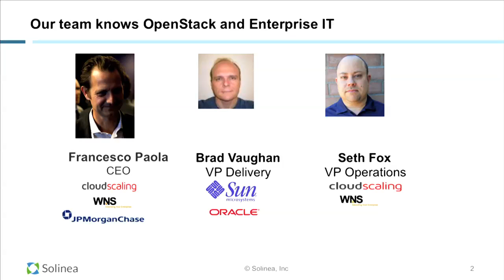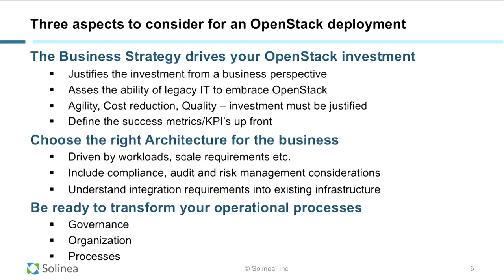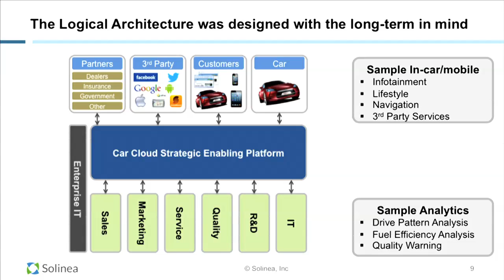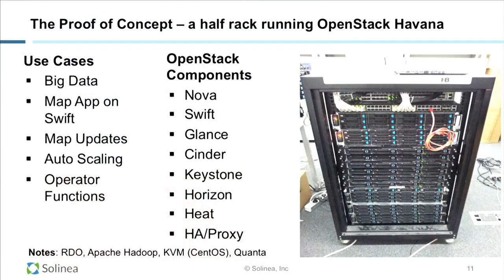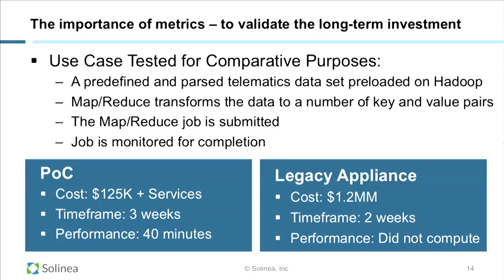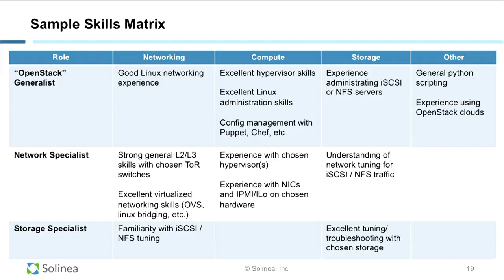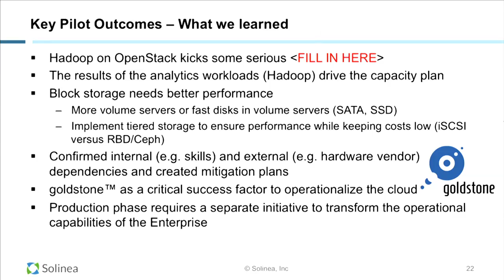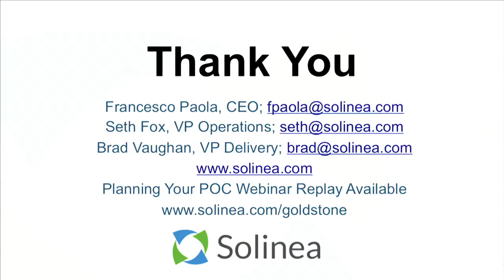Planning Your OpenStack Cloud Project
Planning Your OpenStack Cloud Project features Francesco Paola, CEO at Solinea, Inc.

Drawing on their experience planning, integrating and operating OpenStack clouds for large enterprises, the speakers will present sample scopes, project plans, budgets and staffing levels to build and operate moderate sized clouds. Along the way, they will share best practice and common pitfalls in the process.